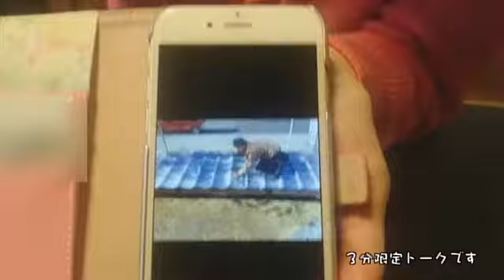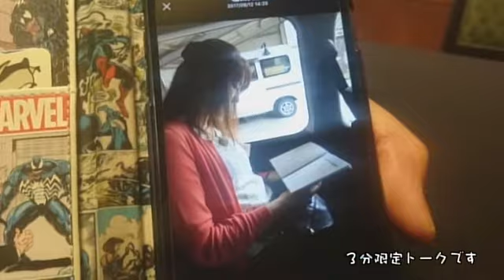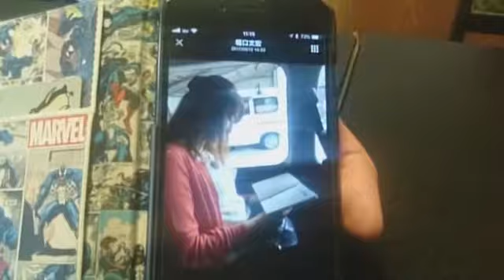ええじゃないか。Ｂ面 ＃４４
５００回記念！ええじゃないか。Ｂ面　＃４４